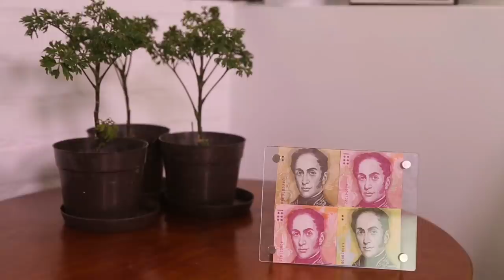¿Cómo seguimos adelante? Con Luis Carlos Díaz. PEECE E001.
¿Cómo seguimos adelante, a pesar de la tristeza, el dolor, el fracaso? Conversamos con el periodista y activista por los DDHH, Luis Carlos Díaz.